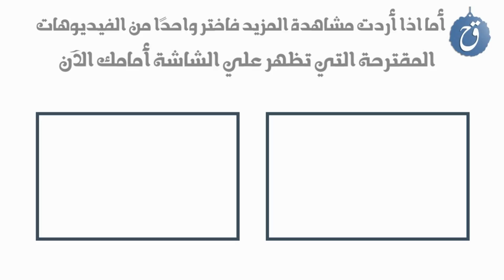أفخم الهدايا التي حصل عليها النجوم العرب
جميعنا يفرح بالهدية سواء أكان طفلاً أو كبيراً، غنياً أو فقيراً، فكما قال المثل العربي القديم غَنِيّة وبحب الهدية.. نجومٌ أهدتهم أضواء الشهرة العديد من المزايا وجعلت حبّهم يدخل قلوب معجبيهم ويسعون بشتى الطرق للفت نظر نجمهم المفضّل والتعبير له عن شدّة إعجابهم وتعلّقهم به. في الفيديو التالي رصدت لكم قناتنا مجموعة من أفخم الهدايا التي حصل عليها النجوم والمشاهير العرب سواء من أزواجهم أو من معجبيهم ومعجباتهم